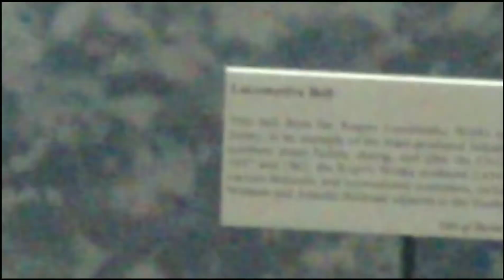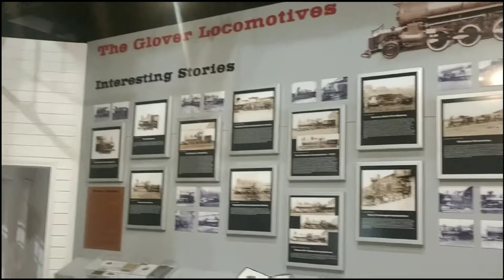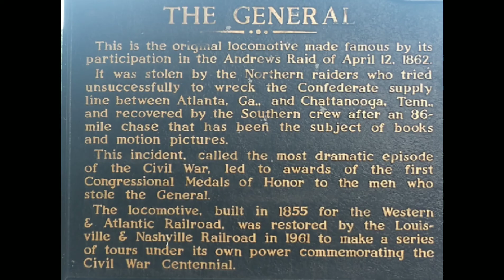My Trip to the Southern Museum of Civil War and Locomotive History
Yep in this video you get to see the one, the only, W&ARR General